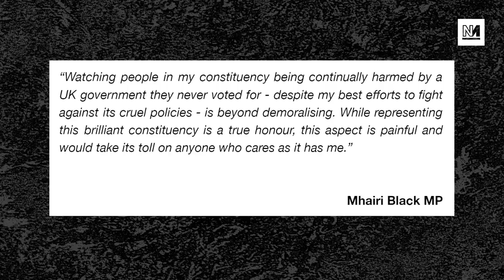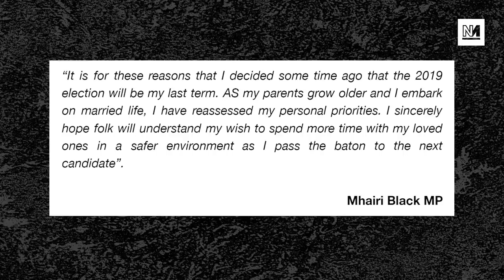Mhairi Black SLATES UK Parliament, Announces She Is Standing Down